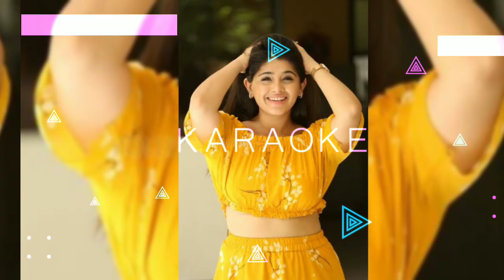Imlie, त्रिपाठियों और इमली के लिए परेशानी | आदित्य की गुमशुदगी ने बताया बड़ा ट्विस्ट | UPCOMING NEWS